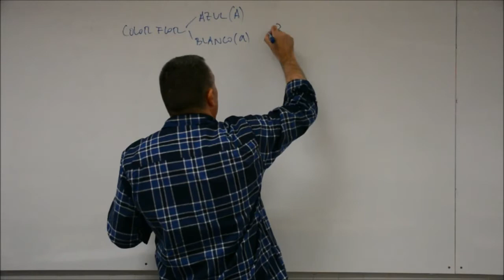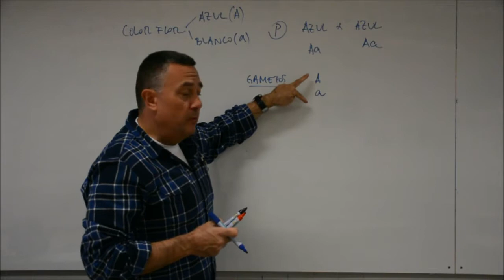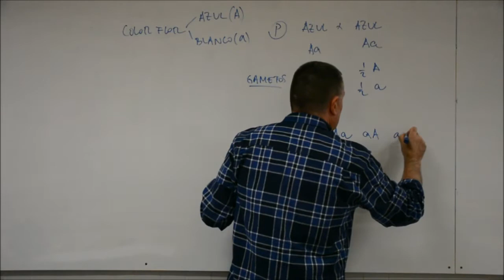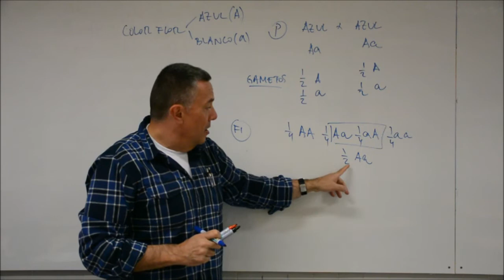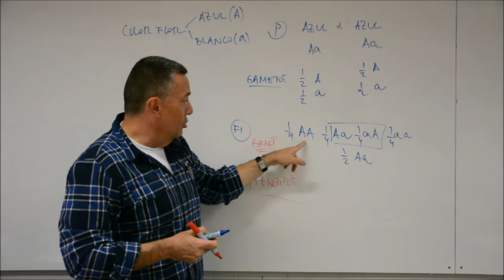1 gen con 2 alelos padres heterocigotos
Explicación de cómo se resuelve un problema de genética